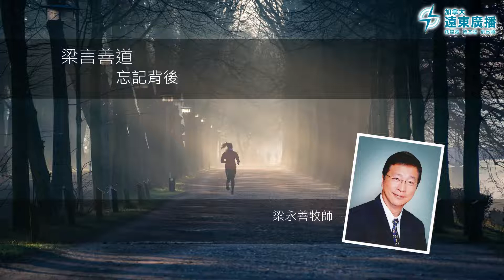「梁言善道」(1): "忘記背後"【粵語 】 梁永善牧師主講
電台重溫節目「梁言善道」系列 【粵語】
由梁永善牧師主講   一連多集繼續更新

梁言善道-
梁永善牧師:
"神的話語是「良言善道」- 金石良言、遵從教訓、行在善道、必得祝福。
「梁言善道」在短短數分鐘內分享「良善道」希望成為大家的祝福。"